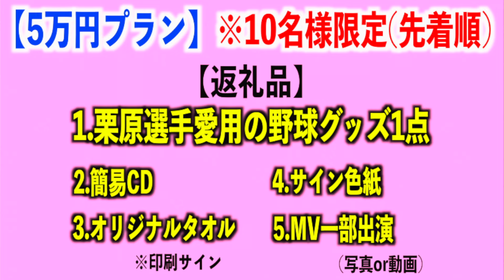【栗原陵矢選手】登場曲企画の超豪華な内容を発表します！！！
栗原陵矢選手　登場曲企画申し込みはこちら

期間3/10(日)PM12:00~3/24(日)

※時間をかけて作成しますので、頑張って今シーズンに間に合わせることができればと思います！

『人の為に曲を作る』『誰かの為に歌を歌う』をモットーに歌手活動、タレント活動をしている下松翔です。

◎登場曲
福岡ソフトバンクホークス